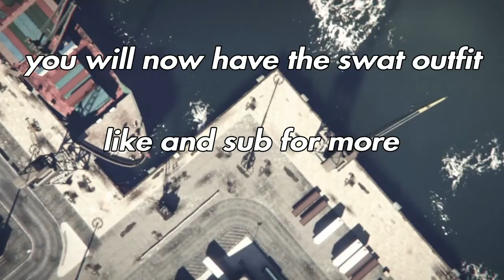S. W. A. T. Outfit in GTA 5 online (NO TRANSFER)